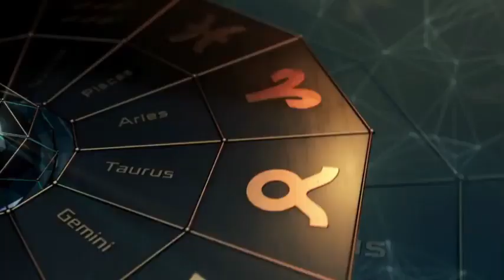Horoscope ngayon araw May 15, 2022 Gabay Kapalaran Tagalog horoscope for today Lucky number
Topics:
daily horoscope today, astrology,  2022 kapalaran, 2022 horoscope, 2022 astrology, tarot reading, scorpio, pisces,  aquarius, virgo, sagittarius, capricorn, libra, aries, gemini, cancer tarot